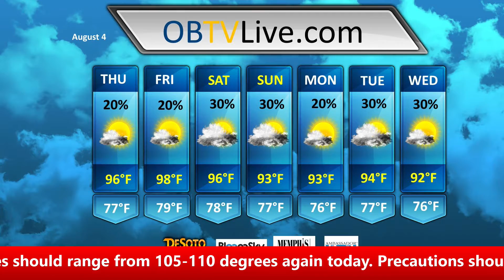August 4, 2016 OB/Midsouth